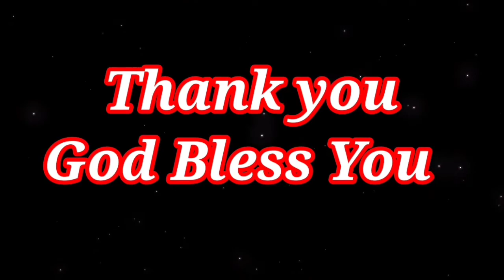Viswasi denini nammaali (Trust) Part- 1 Spiritual christian message by M.Chrishtopher M4K TV CHANNEL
Christian devotional message
Christian telugu message
Christian message